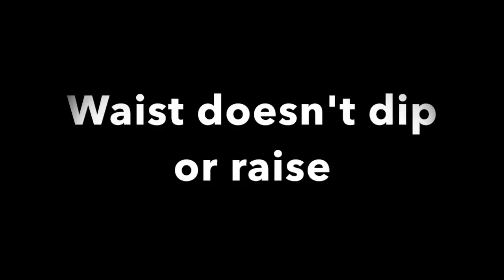Day 6: Walking Plank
Day 6 of the Plank Challenge